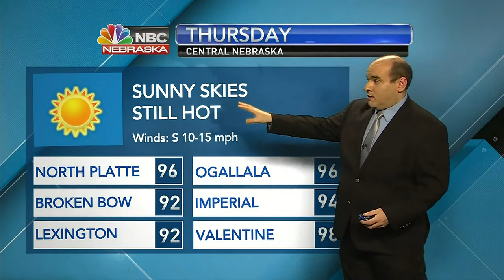KNOP 6PM Weather 8 30 2022